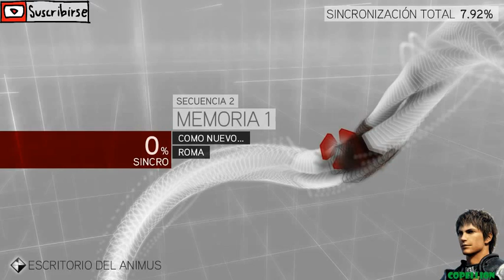Todo lo hago yo! | ASSASSIN'S CREED BROTHERHOOD #2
Esperamos que te diviertas con este nuevo video de assassin's creed Brotherhood de la empresa de ubisoft!! :DDD